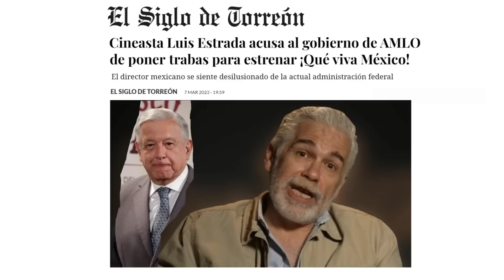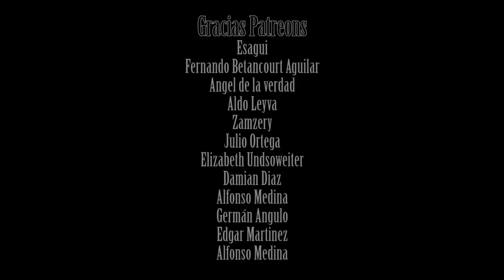¡Que Viva México! (opinión)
Opinión honesta de un fan del director Luis Estrada sobre su nueva película ¡Que Viva México! (2023).